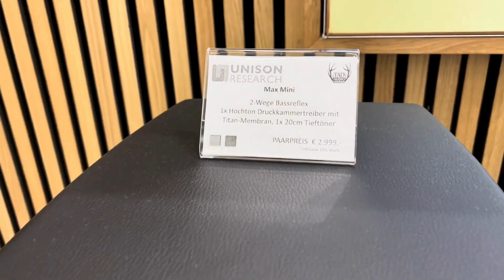AnhDuyAudio |UNISON RESEARCH VÀ LOA OPERA TẠI MUNICH HIGH END SHOW 2024